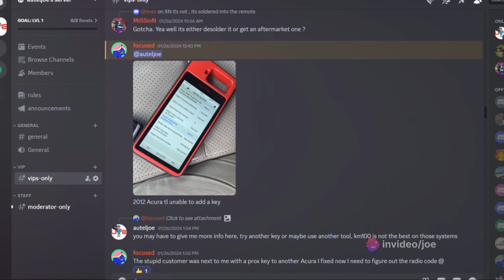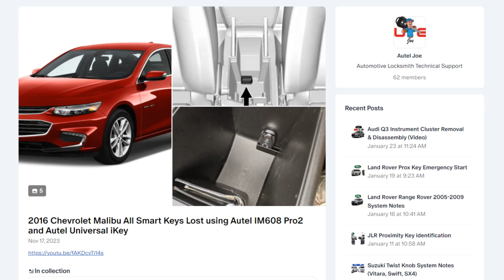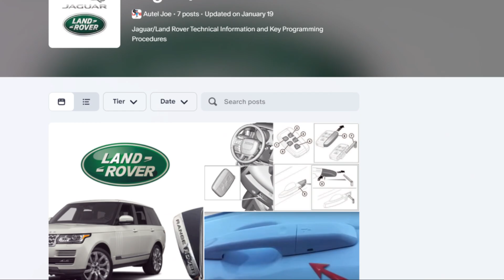Joe D Locksmith VIP Membership & Discord Community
VIP members also unlock access to the VIP Discord chat room where users can get support from myself and a knowledgeable community

Joe D Locksmith - Automotive Locksmith and Technical Support demonstrating Automotive Key Programming Procedures